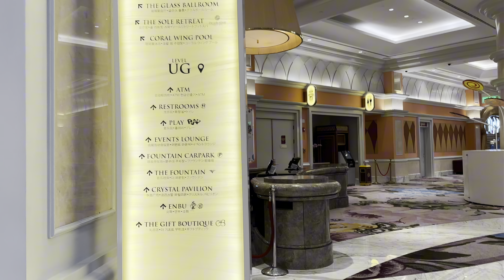OKADA MANILA Hotel walk tour experienced Very elegant and very Luxury resort in Manila.|Mariroz TV